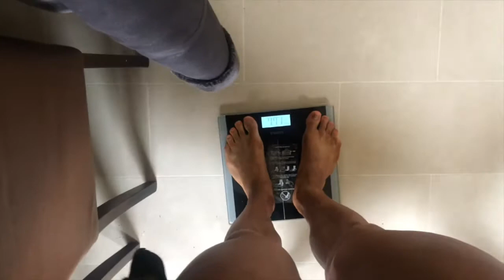BNBF SHOW DAY VLOG- WHERE I PLACED AND MY FIRST CHEAT MEAL.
Day in the life for my first body building show, see my cheat meal and what I thought about the full day.